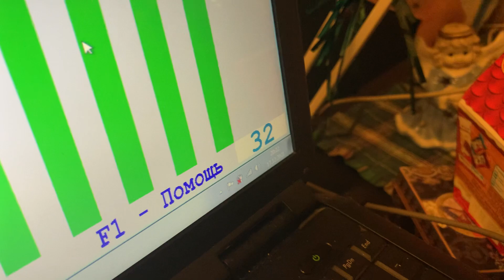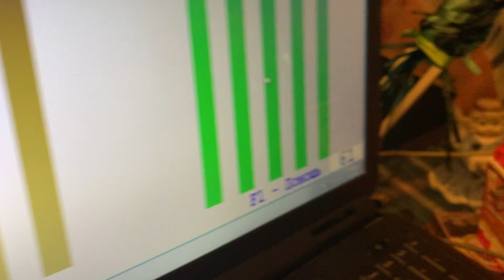SOFT MOZART Winter Recital 2021-2022 Semyon (13) plays: Обучение мамы - 1. «Jingle Bells»